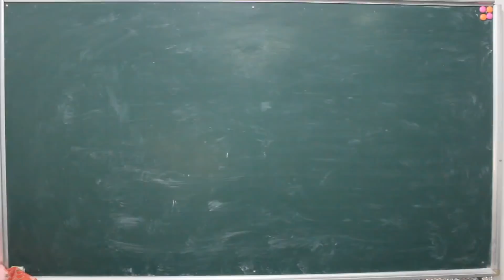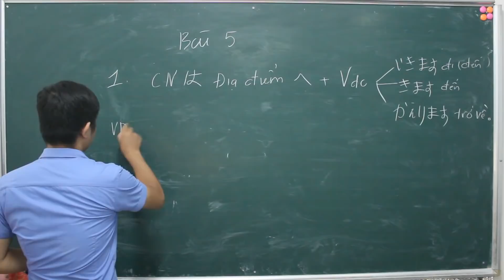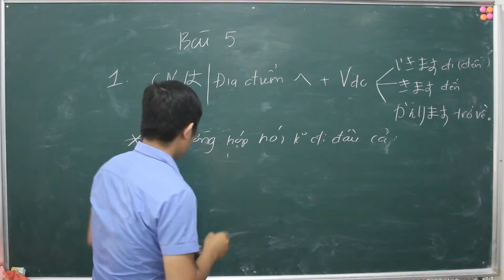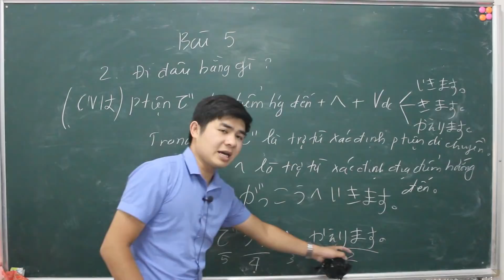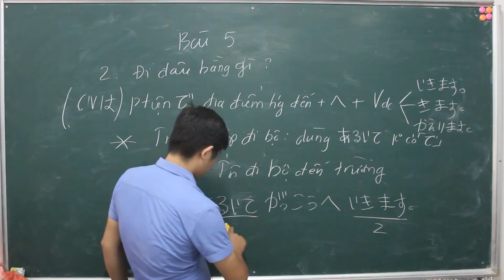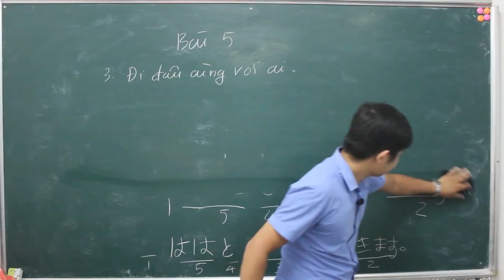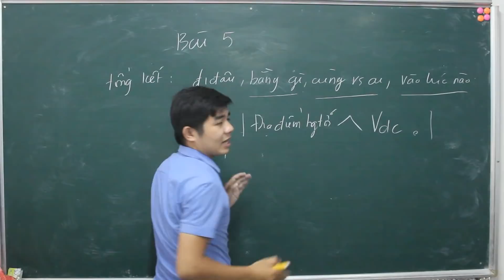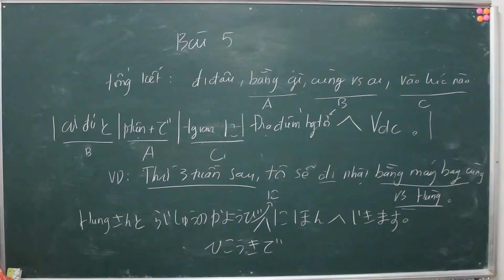Ngữ pháp bài 5 minna no Nihongo